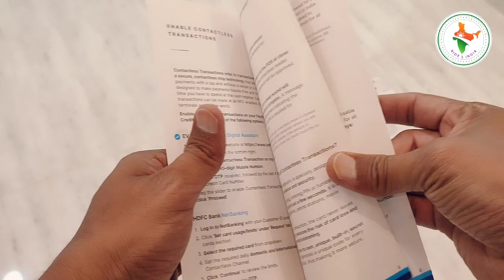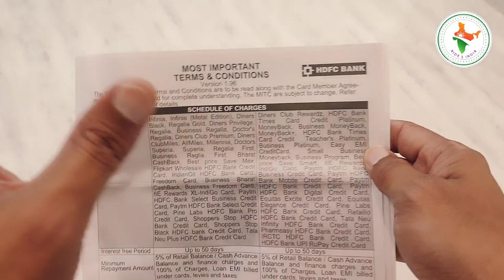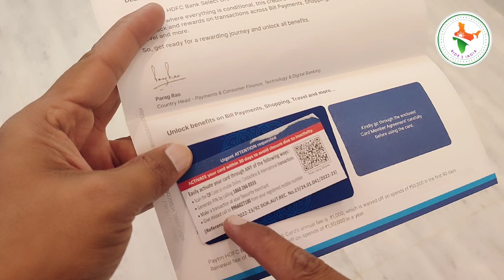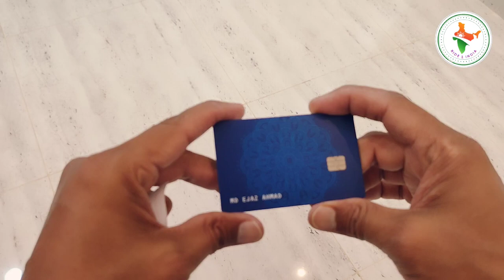Paytm hdfc bank credit card unboxing